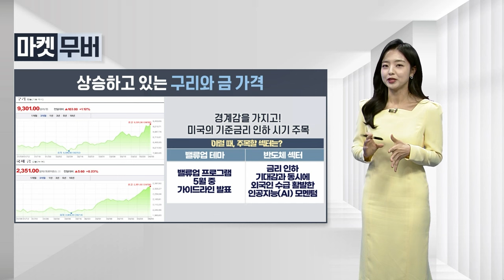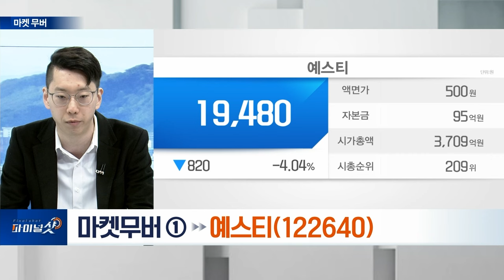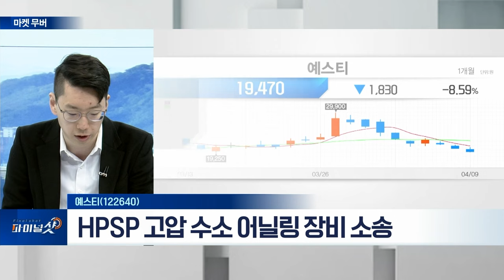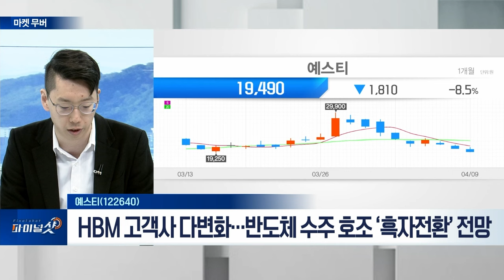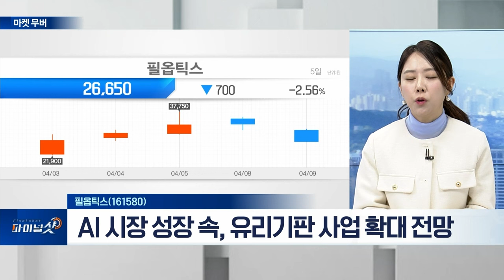예스티(122640) / 필옵틱스(161580) | FINAL SHOT (20240409)